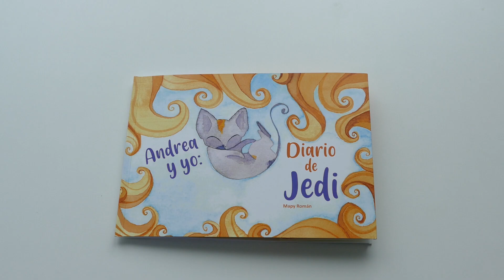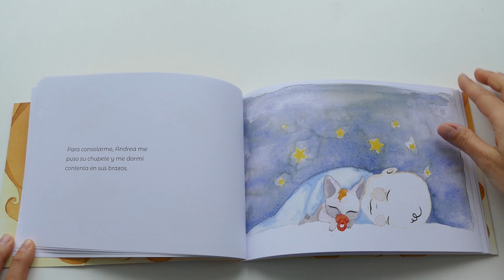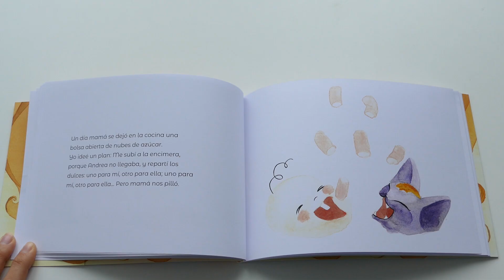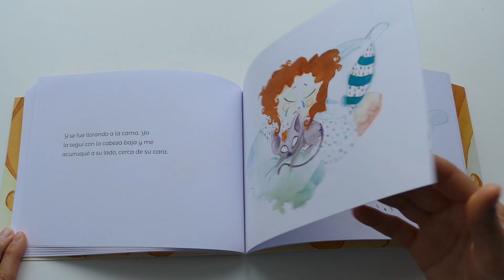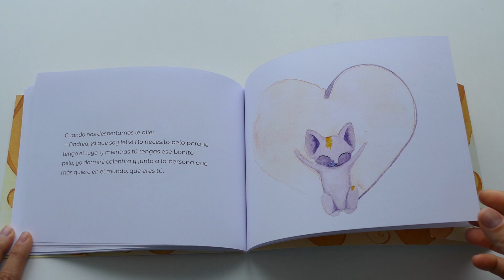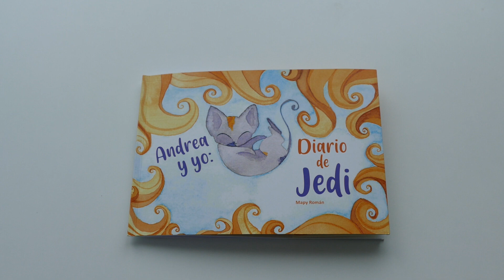Andrea y yo: Diario de Jedi · Mapy Román · Hada Mapy · Cuento infantil · Cuentos de animales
Si te ha gustado este libro, puedes adquirirlo

Cinco · Kalandraka · Cuento infantil y Canción · De la cuna a la luna · Antonio Rubio y Óscar Villán

Las Jirafas no pueden bailar · Cuento infantil · Editorial Bruño

El pollo Pepe quiere jugar · Libro infantil · Editorial SM

Cuento Infantil El cocodrilo al que no le gustaba el agua · Cuentacuentos · Gemma Merino

Los bolsillos de Lola · Libro infantil · Cuentacuentos · Editorial Kalandraka

Libro infantil A viajar · Cuentacuentos · Colección Acordeón · Editorial Edelvives

Cucú - tras animales del polo - Juego y libro infantil

Violín · Editorial kalandraka · Colección de la cuna a la luna

El perro López - libro infantil. Editorial SM. Colección El pollo Pepe.

El Pollo Pepe y los colores · Libro con solapas · Editorial SM

La Rana Ramona · Amiga del Pollo Pepe · Editorial SM

¿A qué sabe la luna? · Libro infantil · Editorial Kalandraka